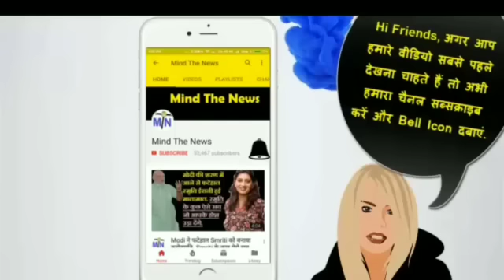लड़की ने खुद सुनाई अपनी आपबीती.... एक बार जरूर देखें (Real Story in Hindi).